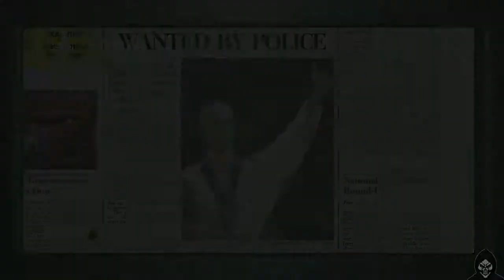Hitman: Blood Money - The Murder Of Crows (Pro/Silent Assassin)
This video will show you one of the ways to get the Silent Assassin rating on The Murder Of Crows in Pro Mode.

Difficulty - Pro
Rating -Silent Assassin
Clear Time - 9:20

General Tips:

 -Any "Accident Kill" won't blow your cover or hurt your rating, even if the body is discovered.

- Excluding a few missions, always bring your Silverballers so you can grab people. Useful for saving sedatives and setting up accidents on KO'd victims.

-Most NPCs wont turn around instantly and will often pause, giving you the chance to run up on them and quickly syringe or grab them.

-NPCs have blind spots to their immediate left and right. Coaxing one to turn around then quickly getting around the safe side is a tricky but very useful way to pull off close quarter take downs.

- Always remember where you left your suit and preferably put it as close to the exit as possible.

- Keep in mind that most missions have varying AI paths, meaning it will take several playthroughs to get an idea of where to go and who will be where and at what time.

-Most importantly, keep cool and have patience. Planning will only get you so far, knowing how to think quick when something goes wrong can make all the difference between success and a botched hit.